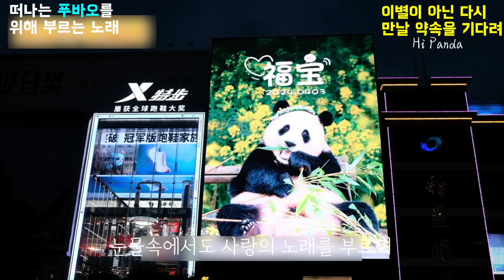[PandaTV] 떠나는 푸바오를 위해 부르는 노래 ---- 이별이 아닌 다시 만날약속을 기다려 A song sung for the departing Fu Bao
If you turn on automatic subtitles, you can see the translated lyrics.